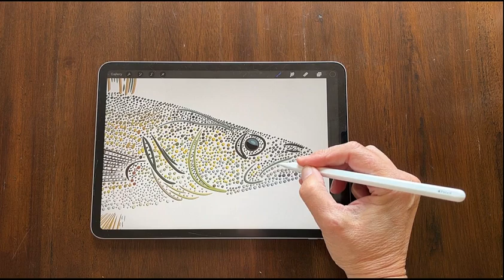walleye shirt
I planned on turning this drawing into wall art but decided to make it into a shirt for my favorite walleye fisherman first.